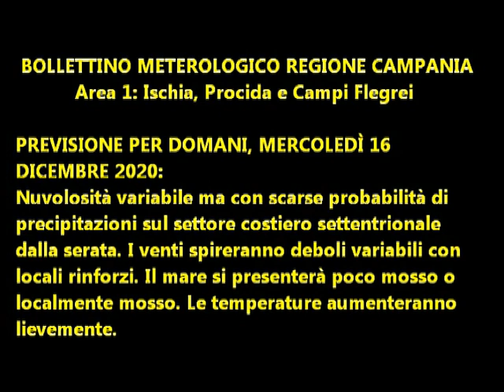Isola d'Ischia: Previsione meteo del 16 dicembre 2020